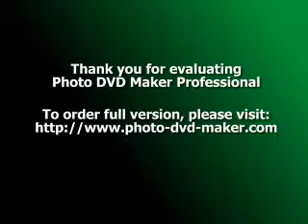Rabindranath ar Ami (fule fule dhole dhole)